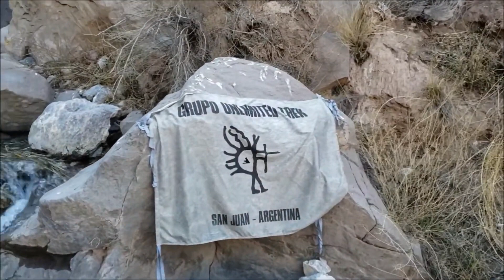Chorro de la Vieja CALINGASTA